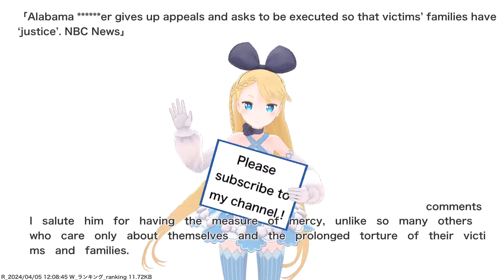Alabama ******er gives up appeals and asks to be executed so that victims’ families have...